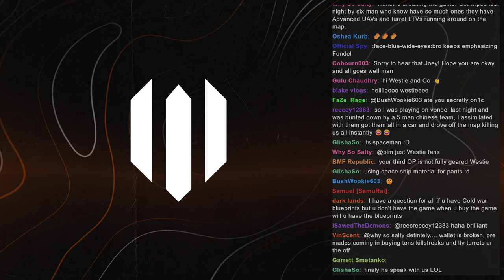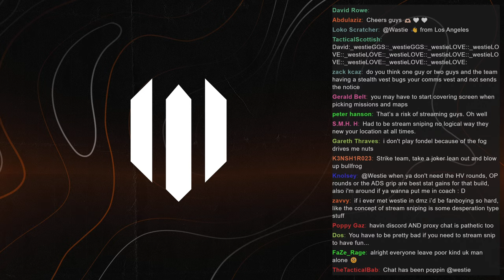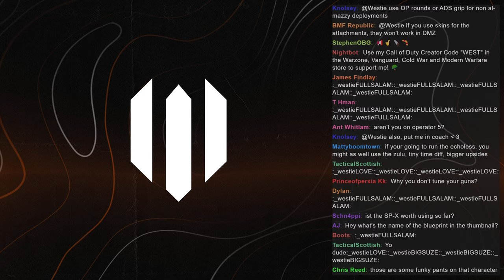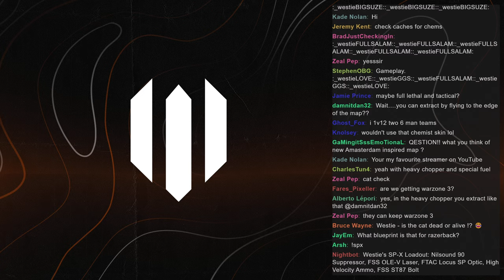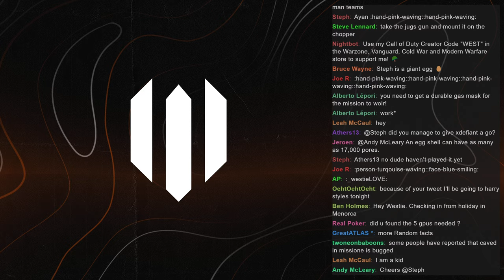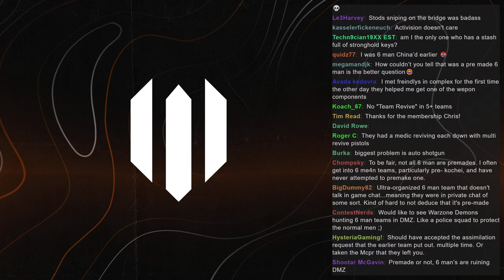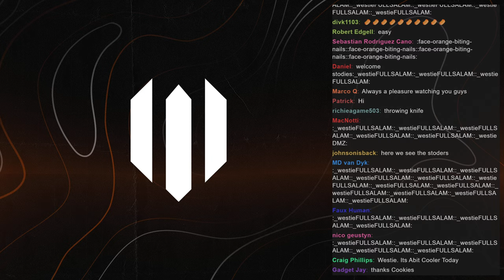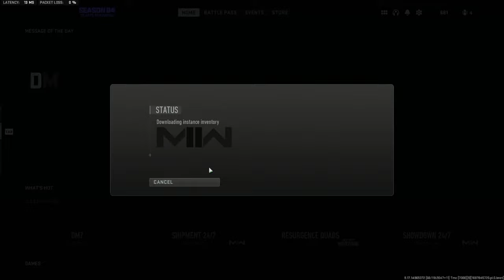Is the SP-X Sniper worth using in DMZ Season 4?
We're using a different sniper rifle today, the SP-X! We've built it for fast ADS and bullet velocity, but does it stack up against the Victus? Playing with @Stodeh working towards some upgrades to our Wallet, Key Stash and Contraband stash.

► Using the BEST Razorback Loadout in DMZ Season 4!